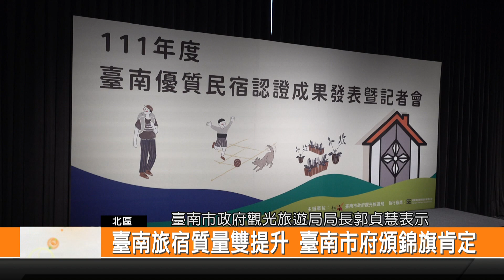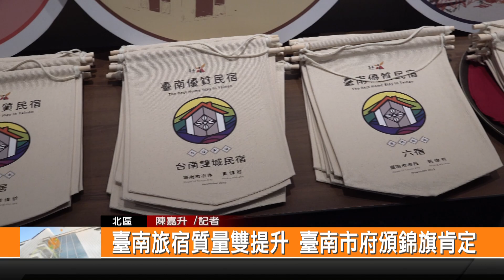臺南旅宿質量雙提升 臺南市府頒錦旗肯定-新永安新聞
為了協助臺南民宿業者建立自己的品牌價值 臺南市政府辦理111年臺南優質民宿認證暨提升整體競爭力輔導計畫 邀集專家學者進行評測 總共有高達120家民宿業者通過優質民宿認證 臺南市市長黃偉哲親頒錦旗 感謝臺南旅宿業者隊質量提升所做的努力